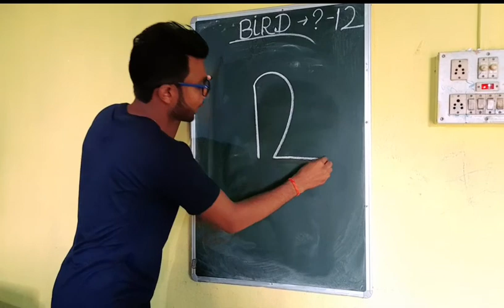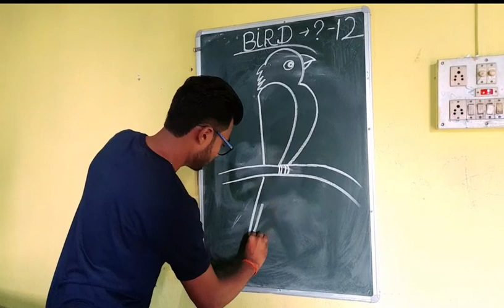How to draw bird drawing from 1 2 & 3 | Bird Drawing very simple and easy ever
Hello friends how to draw bird drawing very simple and easy from 1 2 & 3

Today we teach you bird drawing from easy and simple trick

Bird drawing
Simple drawing
Easy drawing bird
How to draw bird very simple and easy